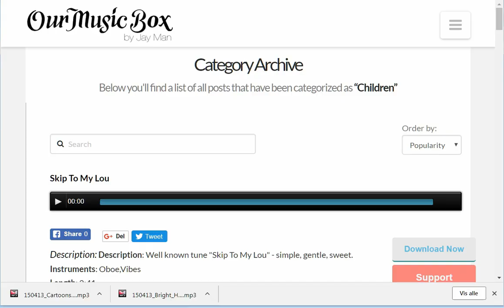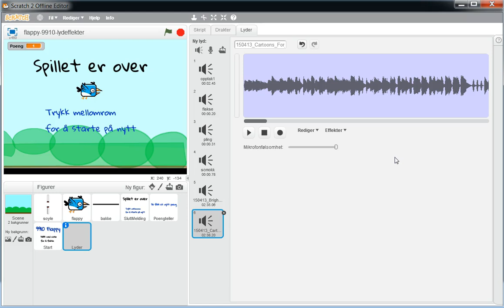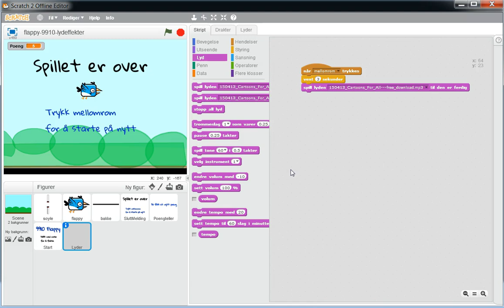12 Bakgrunnsmusikk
Ei lydfil i mp3-format fra OurMusicbox.com ble lastet ned og importert til Scratch, volumet ble dempet, og fila ble lagt inn som bakgrunnsmusikk i spillet.